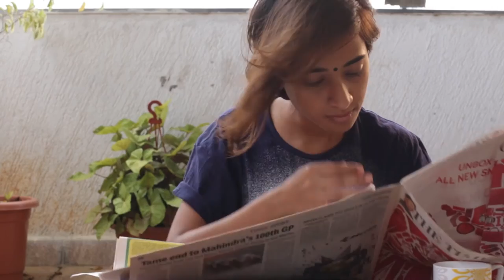Camera and Lighting Showreel